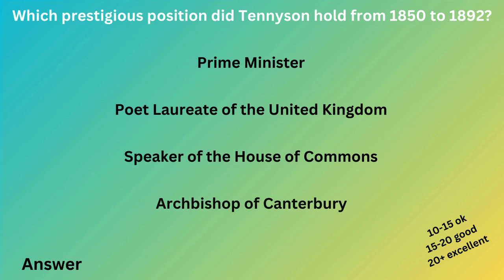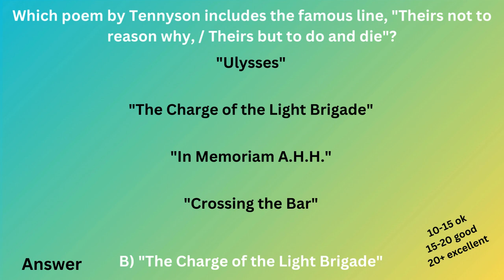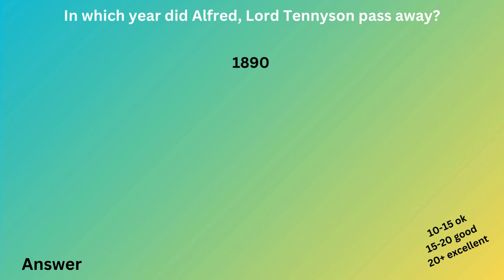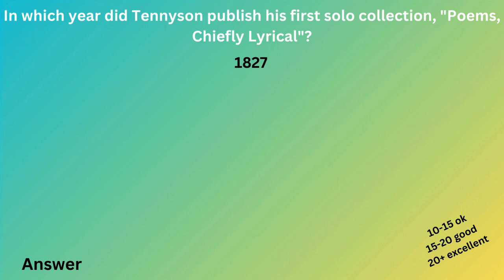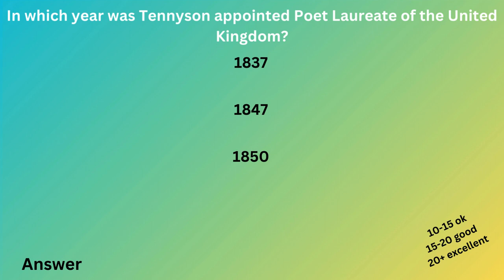Alfred Tennyson MCQS